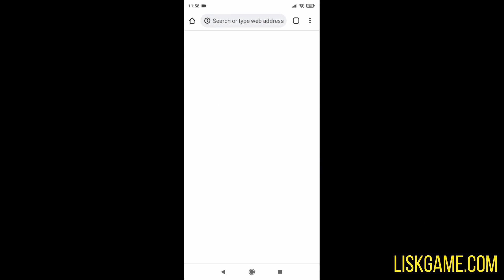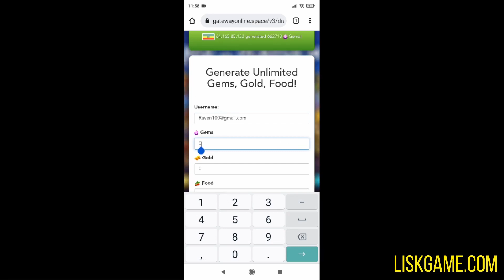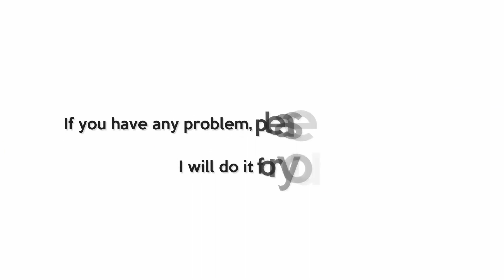Dragon Cheat Dragon City Versi 22.10.4 n City Mod IOS Download How to Got Unlimited Gems in Dragon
Dragon City  Hack Dragon City 1 Hit  Free 250 Gems 2020 KID WON'T Go To SLEEP AT NIGHT, He Lives To Regret It  Dhar Mann Que Es La Happy Hour Dragon City RAPIDO NUEVO BUG INFINITO EN DRAGON CITY Empower Dragon City How i Hacked Dragon City & Got Unlimited Gold, Gems & Food in Dragon City on iOS & Android